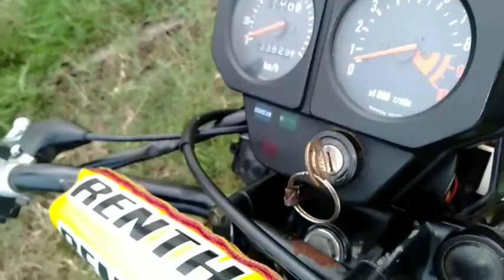CEK TAMBAK UDANG VANAME PAKE TS 125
Oke Saudara-Saudara Balik Lagi Di Channel Yang Sangat Menghibur ini,Oke Pada Video Kali ini Saya CEK TAMBAK UDANG VANAME PAKE TS 125